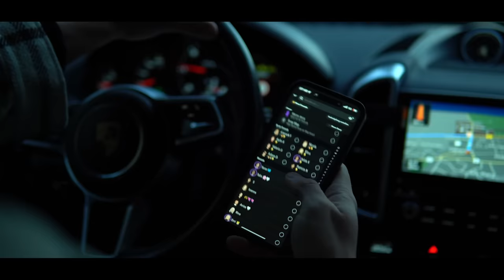VLOG - MMA Meisterschaft mit Chris Fischer